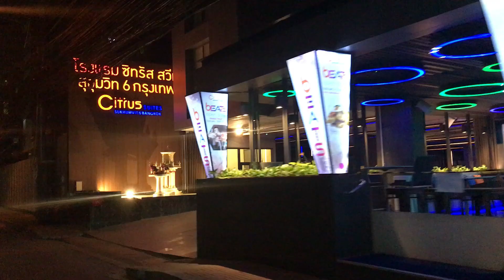BANGKOK NIGHTLIFE SOI 4 NANA SUKHUMVIT THAILAND MOTOVLOG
Bangkok Nightlife at Soi 4 ​​NANA Sukhumvit Thailand. Another motovlog tour in the Sukhumvit road area. Soi 4 ​​Nana is a very popular place to visit in Bangkok. Many tourists visit this place because of the number of restaurants and bars and you will love this place because it is so much fun especially at night.
Whatever you plan to come to Thailand soon and love partygoers must visit this place. And if you want to check which shops are open before going to Sukhumvit this video is for you.